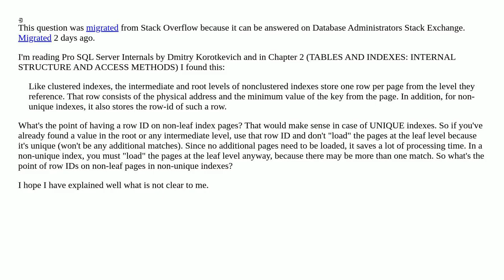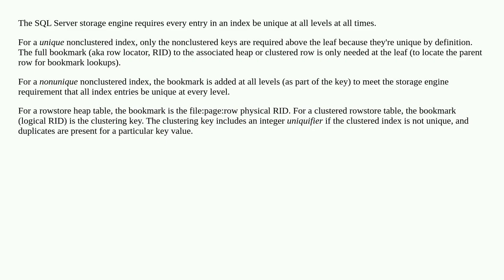Why do root and intermediate levels of NON-unique NON-clustered indexes additionally store row ID?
A special thanks goes out to the community

  sql-server